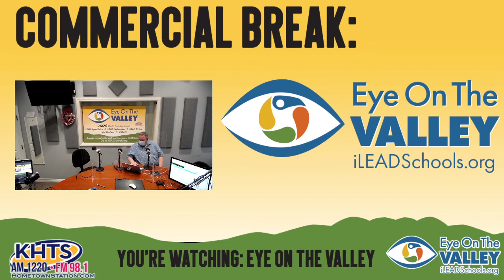Eye On The Valley – Careers For Teens and Bridge To Home – February 18, 2022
On this episode of Eye On The Valley, our host Matt Watson talks with his guests, Ingrid Moon, Chris Najarro, and Tony Watson. Matt starts off the show by talking with Ingrid about SCVi and how Ingrid utilizes career and technical education for the kids in SCVi. Ingrid goes in depth on the kinds of careers and technical routes that kids can go and how SCVi can help put there kids on the right path.

In the second hour of Eye On The Valley, our host Matt talks with Chris Najarro the Executive Director of Bridge To Home. Chris talks with Matt about wht Bridge To Home does and how it helps the homelessness in our communities. Later in the hour, Tony Watson joins the show to mess with Matt and our engineers with another amazingly fun segment of “Big T’s Five Minutes of Fame”.

Listen in as Matt, Ingrid, Chris, and Tony talk about, SCVi, Bridge To Home, homelessness, and fun trivia.